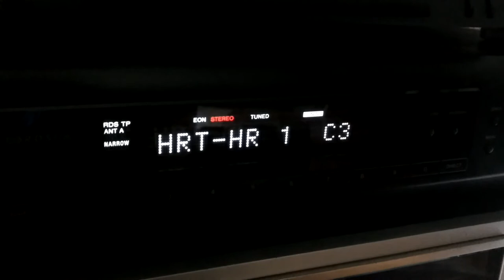FM-DX: Sporadic-E - 89.70 MHz - HRV - HRT-HR1 - 30.05.2017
After a long break this season a very uncommon but welcome guest!

TX: Biokovo/Sveti Jure, 80 kW
QRB: 905 km
RX: Sony ST-SE700, Dipole + Preamp
QTH: JN49NI - Obrigheim, Germany - 09°05' East 49°21' North